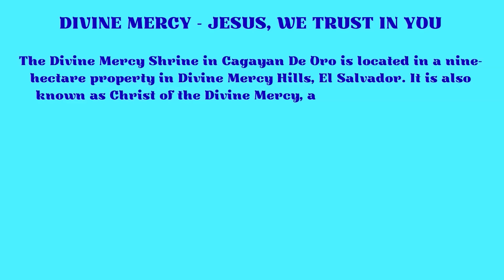Divine Mercy in El Salvador, Cagayan de Oro || ollenwhite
Second Sunday is the Divine Mercy Sunday... Happy Fiesta Divine Mercy @ollenwhite

If you are new to my channel, please don't forget to subscribe, like, share and hit notification button so you will be notified on all my new video...Thanks YouTube Audio Library for the background music...God bless us all.